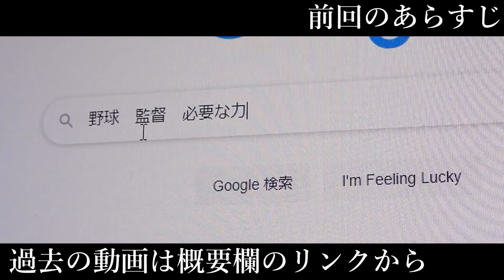まさかの全員退部！？もしもチームで1番下手な選手がいきなり監督になったら...【寸劇/野球/あるある/高校野球】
ド下手なゆうやは、まさかのミスで急にチームの監督に！
下手でみんなに舐められていたゆうやが監督になって、いったチームはどうなる？

そして果たしてどんな高校生活、野球部生活になっていくのか！？

▼この動画を見た人にオススメな動画

もしも弱気な高校球児が伝説の殺し屋だったら？【寸劇/野球/あるある/高校野球】

もしも野球のルールが1時間で試合終了に変更されたらどうなる？【寸劇/野球/あるある/高校野球】

もしも野球部の監督がヤンキーだったらどうなる？【寸劇/野球/あるある/高校野球】

ぼなぼな！

素材提供
PIXTA / Music is VFR / 効果音ラボ / DOVA-SYNDROME / 魔王魂
初投稿から一度も欠かさず、毎日動画配信中！

▼Yahooクリエイターズでも動画配信中！